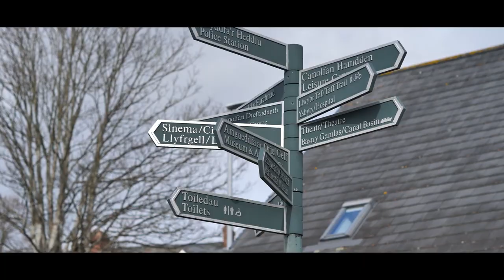The Cwtch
Join us on a virtual tour of Brecon Beacons College’s newest addition; the College Within the Community Hub – ‘The CWTCH’ 🙌🏻

Ymunwch â ni ar daith rithwir o ychwanegiad mwyaf newydd Coleg Bannau Brycheiniog; Hwb y Coleg O fewn y Gymuned - ‘The CWTCH’ 🙌🏻